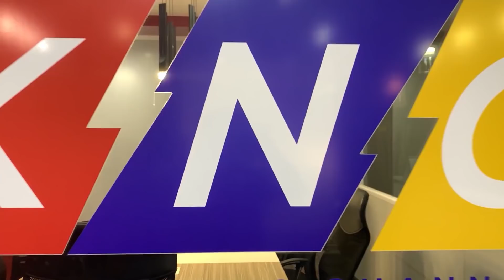Natakot sa Militar, 8 NPA Nagbalik Loob | KNC UPDATE 8:00pm December 09, 2021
Ngayon Na!